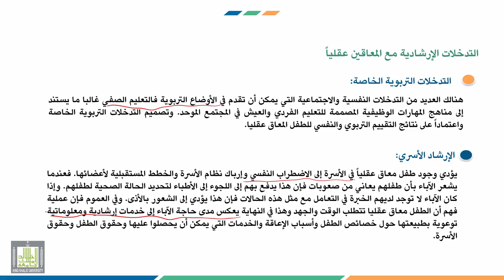إرشاد ذوي الاحتياجات الخاصة | 5-3 | التدخلات الإرشادية مع المعاقين عقلياً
الوحدة 5 : إرشاد ذوي الإعاقة العقلية وأسرهم
الدرس 3 : التدخلات الإرشادية مع المعاقين عقلياً
محاور الدرس :
1. خدمات الإرشاد النفسي.
2. تدريب الرفاق.
3. التدخلات التربوية الخاصة.